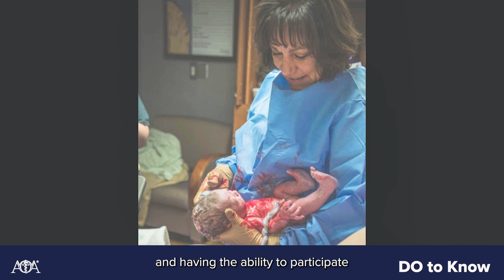DO to Know - Dr. Koehler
Meet Tammie L. Koehler, DO, OB/GYN, of Integris Miami Hospital in Miami, Oklahoma. This week's DO to Know has delivered over 3,500 babies and built quite a life in rural Oklahoma.